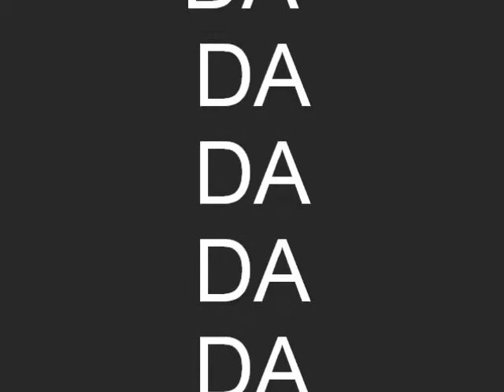trick shot video coming out soon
their is a trick shot video coming out soon and please watch it I'm putting in a lot of work into it. here is a video that tells you what is coming up.